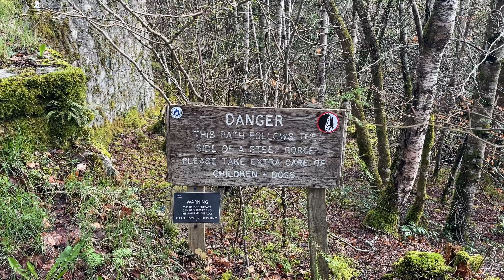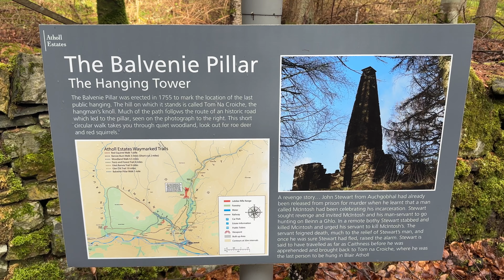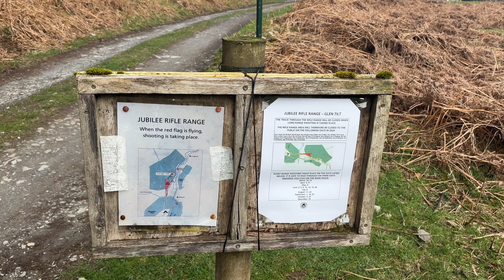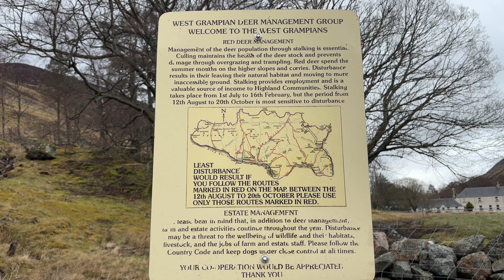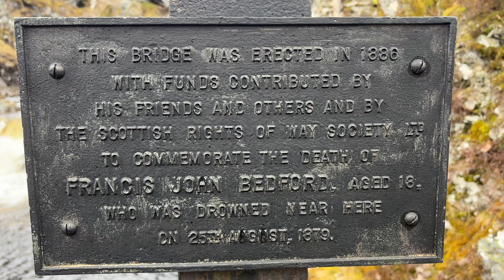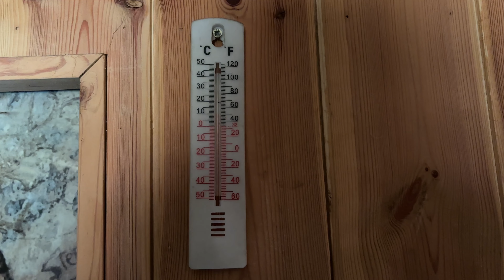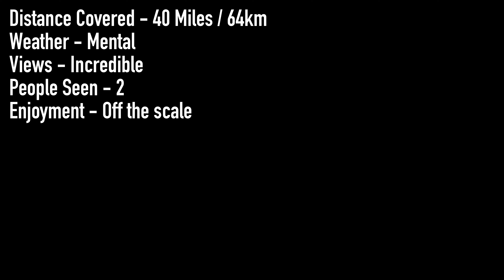Hiking 40 Miles through the heart of the Cairngorms National Park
Join me as I hike 40 miles through one of Scotlands most remote and rugged areas of wilderness